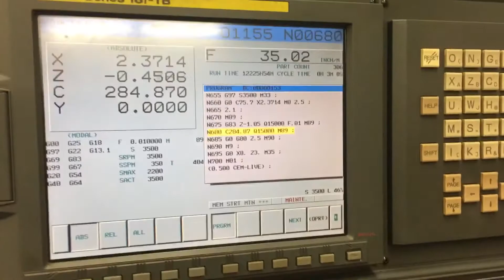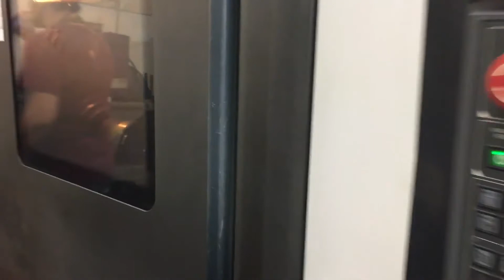Doosan Puma 2500LY, PRIME MACHINERY